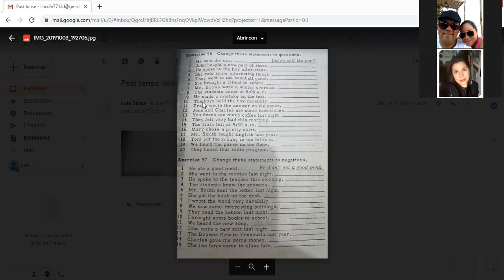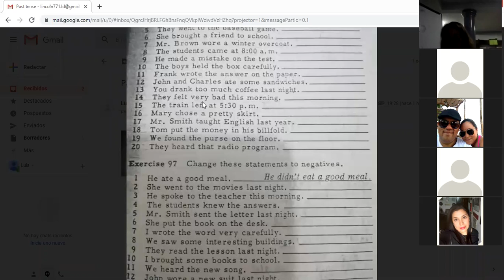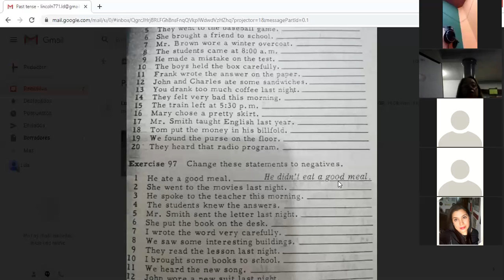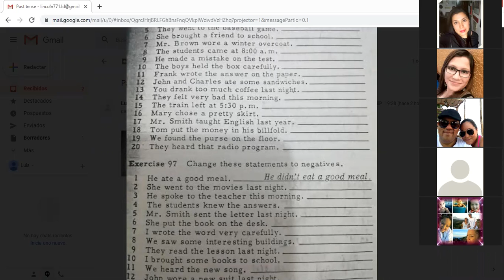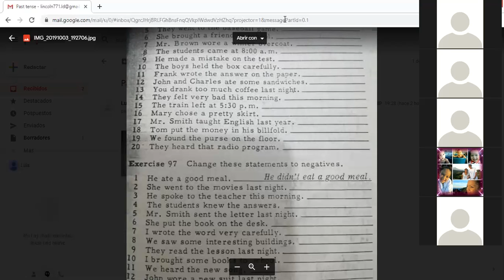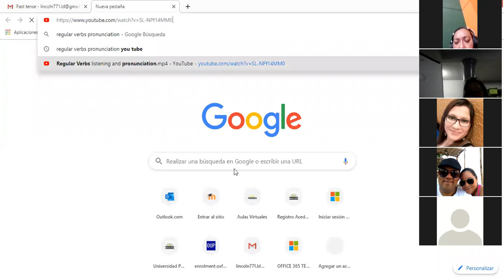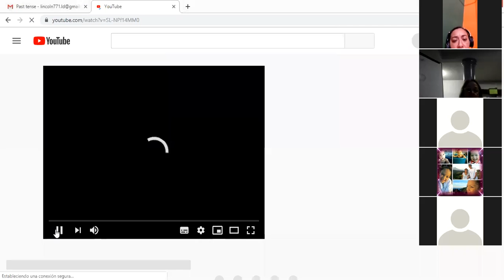Ingles Corporativo- Past tense